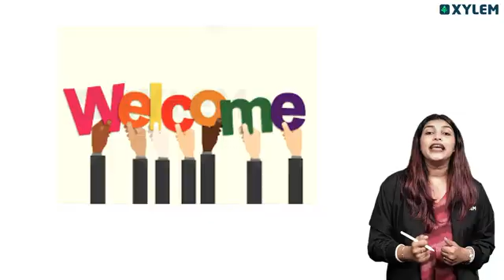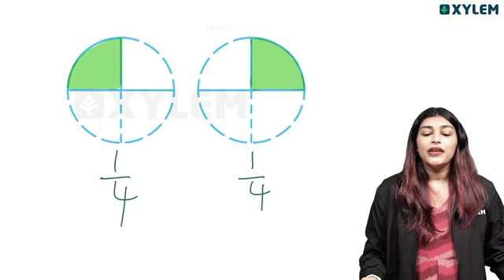Class 7 CBSE Maths | Let’s Learn Basics | Xylem Class 7 CBSE